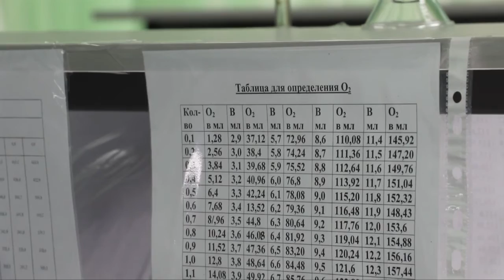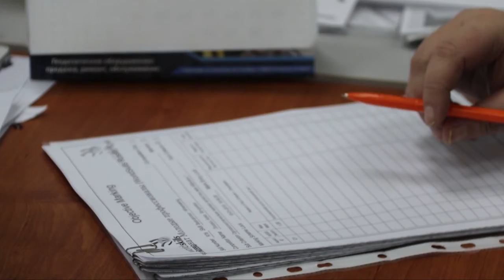Соревнования молодых виноделов Анапы